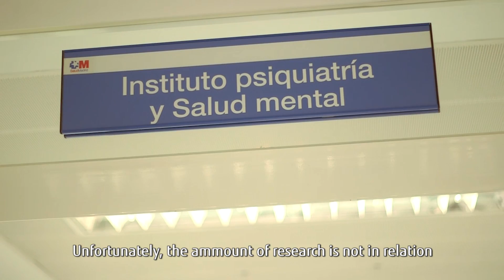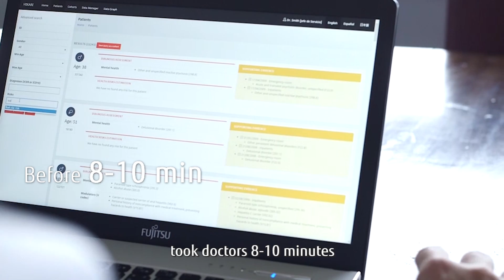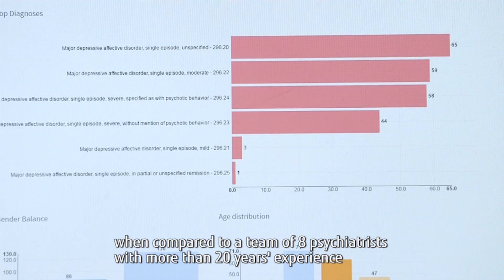AI helps faster and more precise clinical decision making-IdISSC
See more detail
Using AI to Save the Lives of Psychiatric Patients! Fujitsu Halves the Time Required to Diagnose Patients in Joint Field Trial with The Health Research Institute of the San Carlos Clinical Hospital